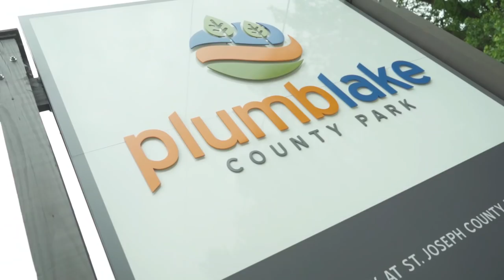FIRST EVER Q&A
This is my first ever Q&A. I'm not gonna be doing these all the time so if you guys want me to make another one. Please let me know. I hope you guys enjoyed the video!!!